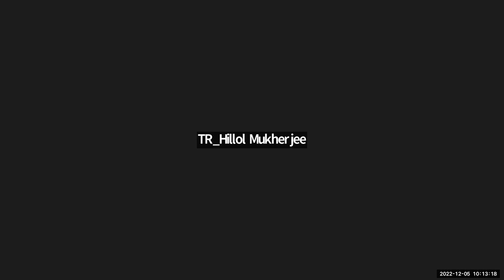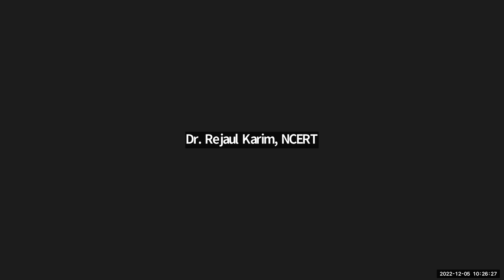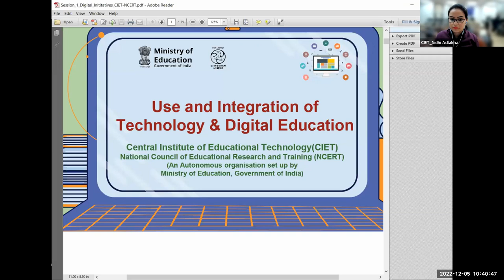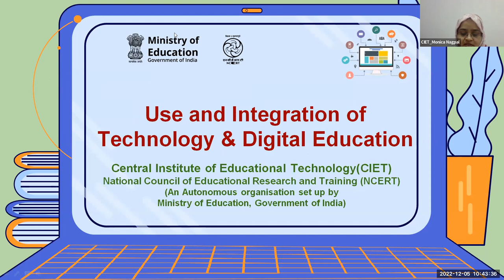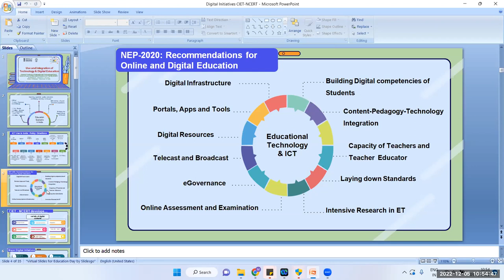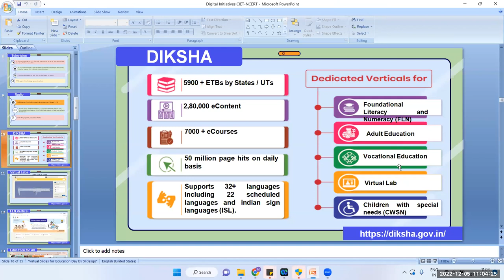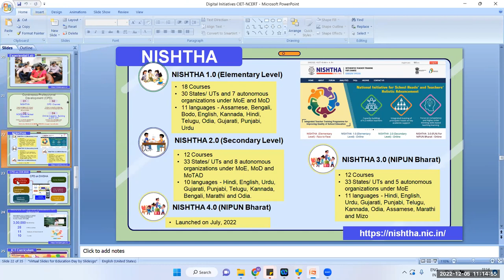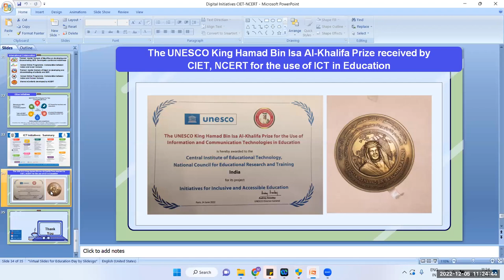ICT initiatives @ India with emphasis on DIKSHA (English)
Training on ICT initiatives @ India with emphasis on DIKSHA